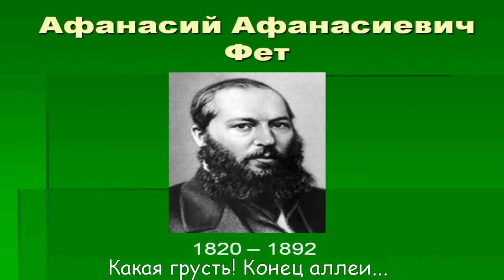А. Фет "Какая грусть! Конец аллеи"